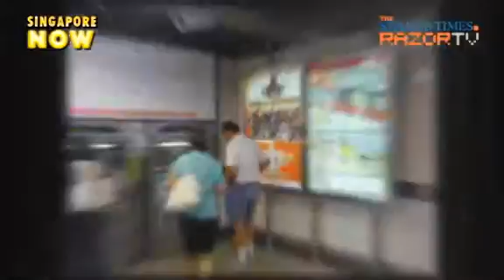SPH Media Distillery Pt 4: Integration is the way to go!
Media buzz words are used generously at the SPH Media Distillery Seminar, titled "Connecting with Customers: Tips & Tricks on getting your message across". But beyond these sophisticated terms, does the audience find them useful?